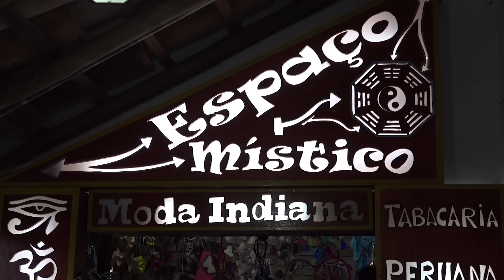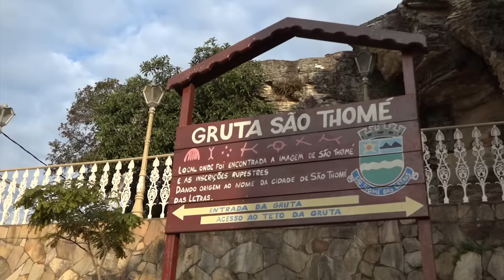UMA VISITA A SÃO THOME DAS LETRAS PARTE 2 | ENTREVISTA COM VENTANIA! | RICHARD RASMUSSEN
Hoje trago a vocês a segunda parte da nossa viagem para São Thomé das Letras!
De brinde, uma entrevista com o Ventania!

Conteúdo apoiado por Vapza

Xuglute: /richardselvagem